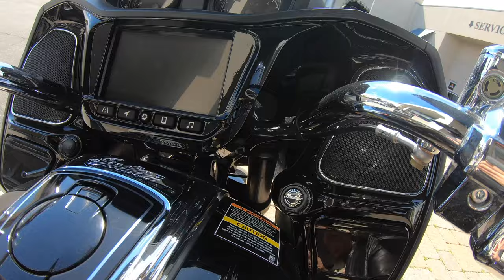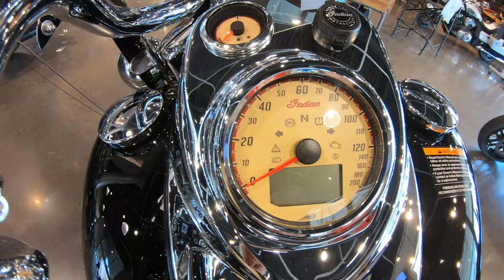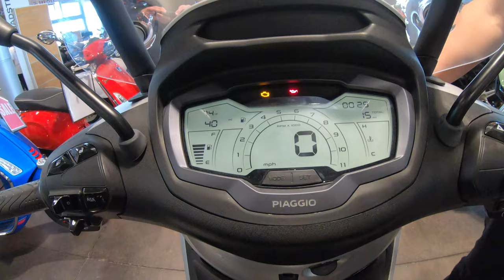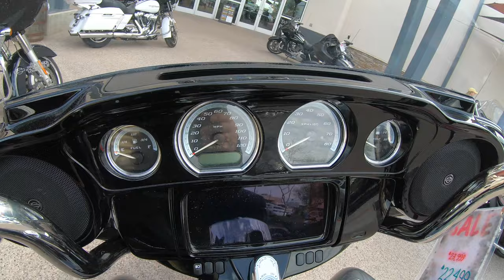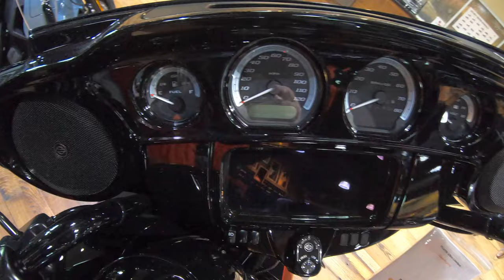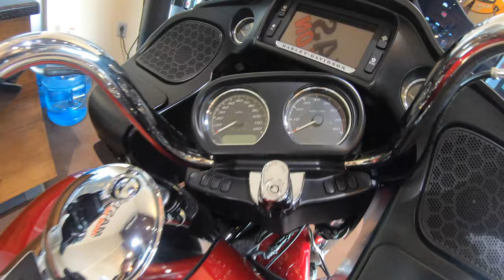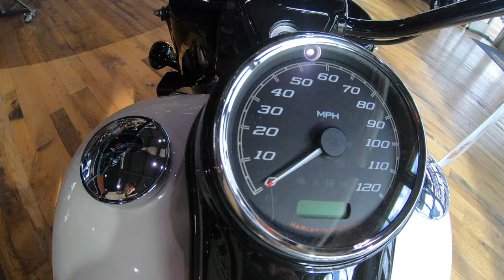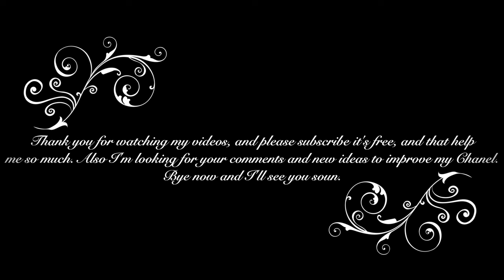Harley Davison Test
Harley Davison 2024 road glide ride into a new era enjoy it my friends.